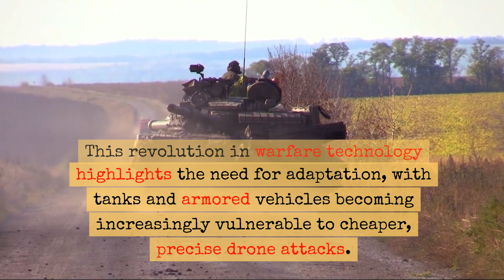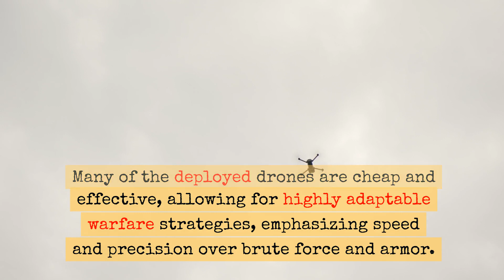How Tiny Drones are Shaping Modern Combat and Strategic Thinking!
🚁 Explore the revolution in warfare tactics with our deep dive into Ukraine's utilization of drone technology against armored assaults! 🚁
🔥 Discover how the battlegrounds of Ukraine have become the forefront of technological advancement in modern warfare, as drones of all sizes fill the skies, providing unprecedented levels of data, visibility, and precision in combat. 🔥
🤖 Witness how these high-tech warriors of the sky have rendered traditional warfare strategies obsolete, revealing the vulnerabilities of armored columns and transforming the strategies employed on the battlefield. 🤖
▶️ Stay tuned to delve into the intricate world of drones, where speed, precision, and adaptability reign supreme, and explore how this technological upheaval is reshaping military doctrines and forcing a reevaluation of longstanding tactics and strategies. ▶️